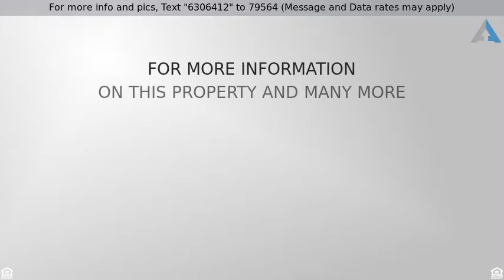Priced at $99,900 - 10209 N 8TH Ave #1, Phoenix, AZ 85021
Remodeled 2 Bedroom Condo in Phoenix, Arizona

Realtor Chris Mott, real estate agent serving Phoenix, Arizona is happy to introduce this great 2 Bedroom Condo for sale in Central Phoenix, Arizona.  This 3 bedroom home is priced to sell.

Immaculate remodeled 2 bedroom condo in Central Phoenix! This 2 bed/1.75 bath home features new flooring throughout, new fixtures, fresh neutral-colored paint, inside laundry, and updated bathrooms. The brand new kitchen boasts new countertops, exquisite new cabinetry, and new stainless steel appliances, including a refrigerator. The property is quiet and well-maintained. It is conveniently located near the Phoenix Mountain Preserve and the I-17, and down the street from Mountain View School and Mountain View Park, which will soon include community gardening plots. Perfect for first-time home buyers and investors alike. Welcome home!

Are you considering purchasing this remodeled 2 Bedroom home for sale in Phoenix, Arizona in cash?  Or would you like to learn more about your home financing options?